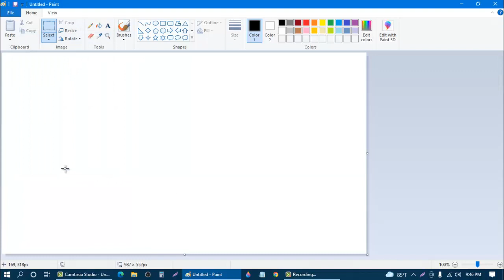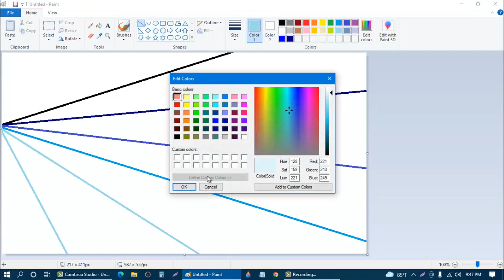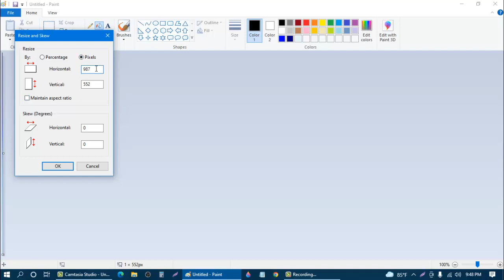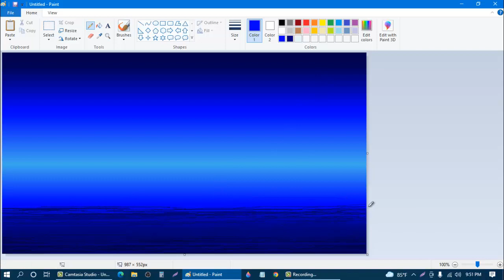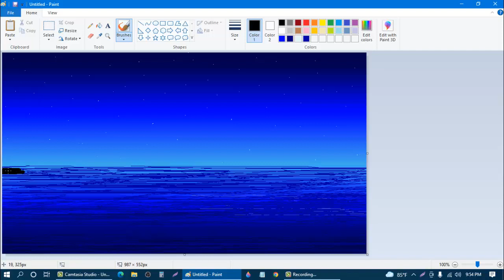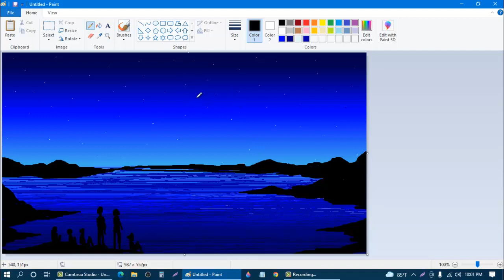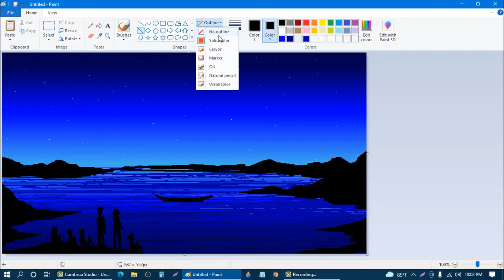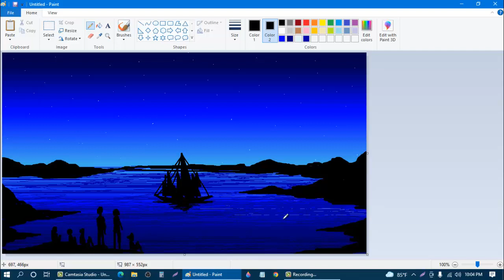How to draw Riverside scenery in computer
How to draw Riverside scenery in computer||How to Draw in Microsoft paint